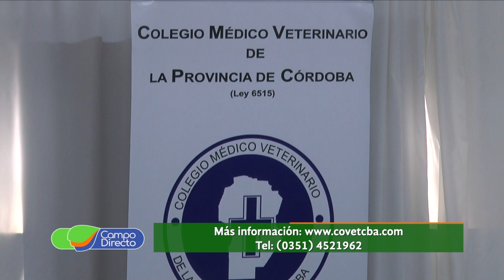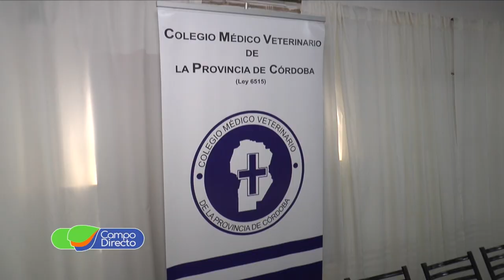Continuidad en Colegio Veterinario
Renovación de autoridades en el Colegio Médico Veterinario de Córdoba, emotivo acto con un marcado objetivo de posicionamiento institucional.